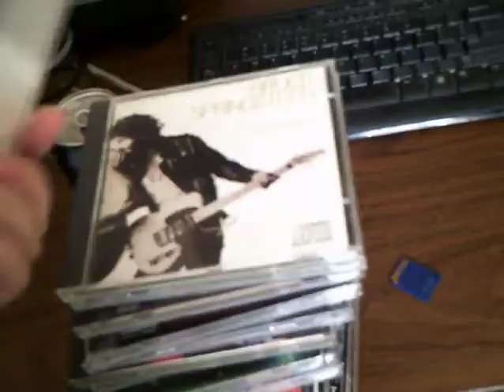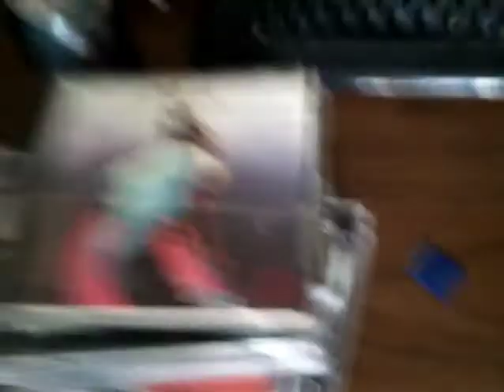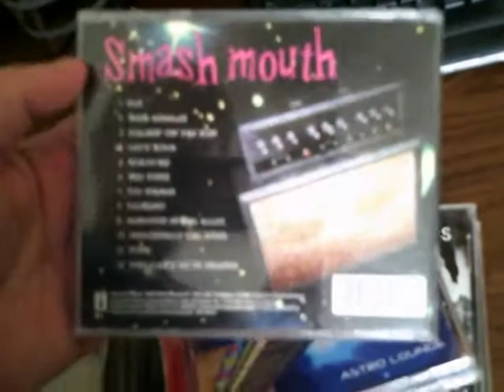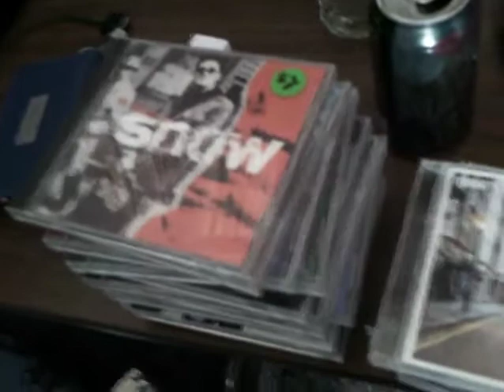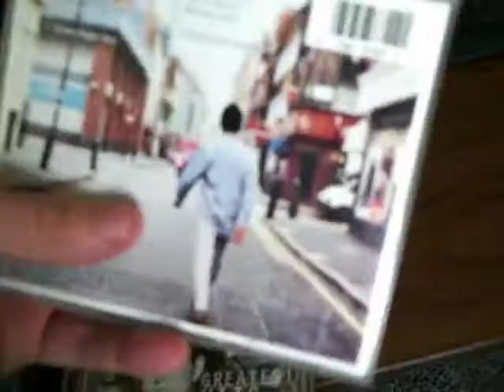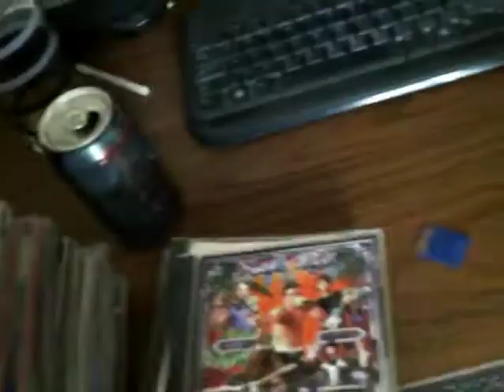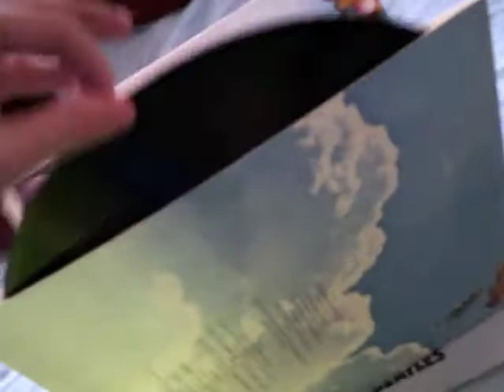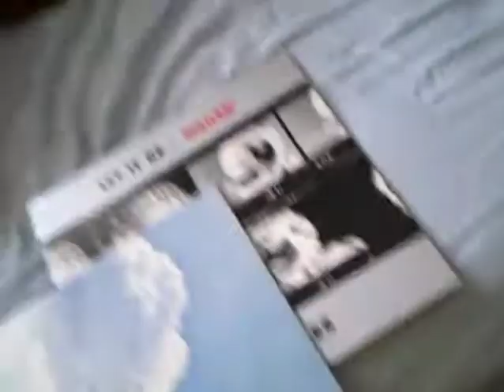long Over Due CD and Vinyl Scores 6-4-18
another new video for you guys this time it's the thrift store music scores of the last couple of months so i picked up the camcorder to film enjoy guys more coming soon and feel free to Like and subscribe :)